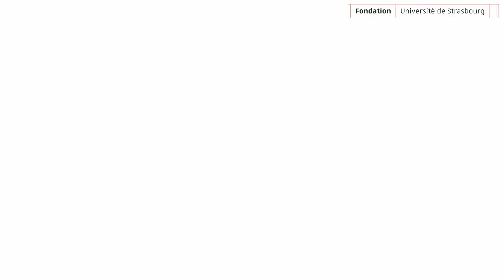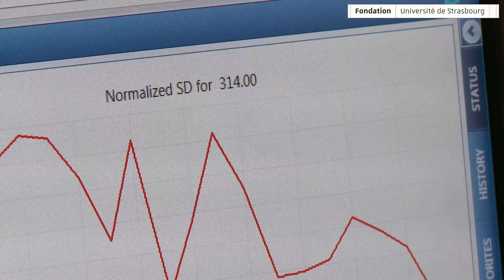TDAH : de nouvelles perspectives par Michael Reber, chercheur Inserm à l'Université de Strasbourg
Nous aider à comprendre le trouble du déficit de l'attention (TDAH) : les enjeux d'une recherche innovante à l'Université de Strasbourg.

Par Michael Reber
Chercheur Inserm à l’Institut des neurosciences cellulaires et intégratives
CNRS – Université de Strasbourg

Le Trouble du Déficit de l’Attention avec ou sans Hyperactivité (TDAH) est un désordre du développement cérébral qui touche 3% à 5% des enfants en France. 60% d’entre eux conservent des symptômes à l’âge adulte.

L’équipe de Michael Reber a démontré en 2015 qu’une hypersensibilité aux stimulations visuelles dans un modèle de laboratoire était associée à des symptômes du TDAH et aussi à une forte augmentation de noradrénaline (neurotransmetteur) dans une structure précise du cerveau, le colliculus supérieur, impliqué dans le contrôle de l’attention visuelle chez les mammifères, dont l’homme.
Ces découvertes ont été alors massivement relayées dans les médias (Nouvel Obs, DNA, le temps, Sciences et Avenir, Biofutur,…).

La question scientifique au cœur de la recherche : quels sont les effets du méthylphénidate (molécule active de la Ritaline®, Concerta®, Quasym®…) sur l’hypersensibilité visuelle et en particulier sur l’augmentation de noradrénaline ?

Pour répondre à cette question, l’équipe de Michael Reber utilisera une technologie de pointe, la spectrométrie de masse, afin de mieux comprendre l’effet du méthylphénidate en fonction des doses administrées et donc d’améliorer la prise en charge médicamenteuse des patients atteints de TDAH.